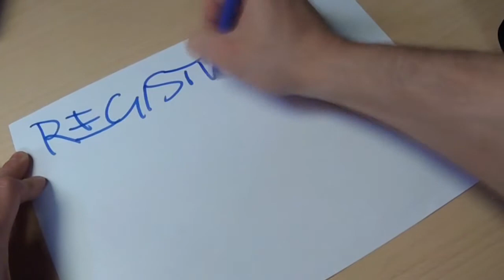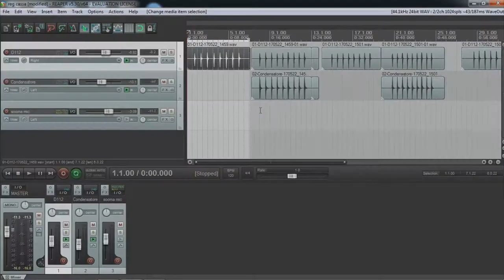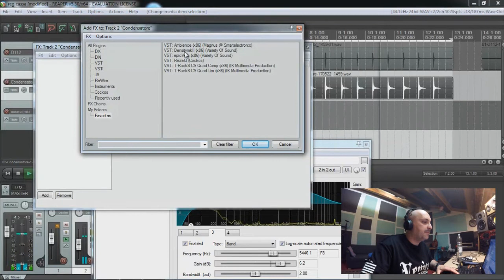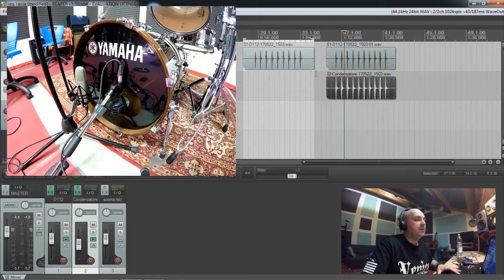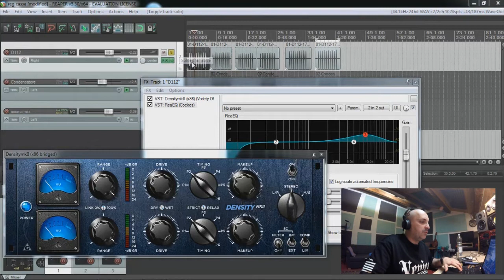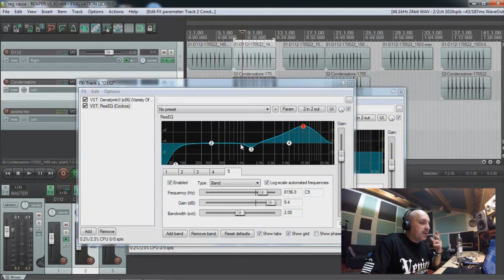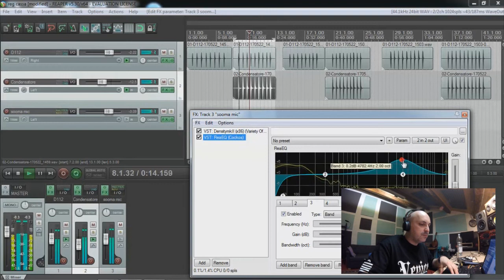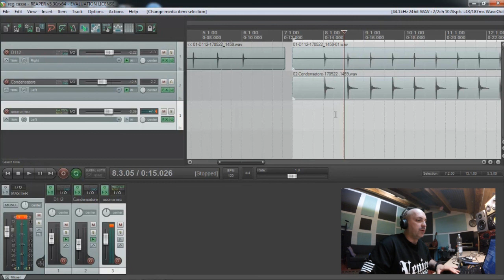Registrazione Grancassa - Nicchia Ritmica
La batteria è uno degli strumenti più complicati da registrare a causa dei tanti microfoni che bisogna utilizzare e del grande range di frequenza che bisogna gestire. In questo video inizio con la microfonazione, la registrazione ed il trattamento del suono della cassa, seguiranno poi altri video che andranno a trattare le atre parti della batteria. I video sono basati sulla mia esperienza personale diretta.